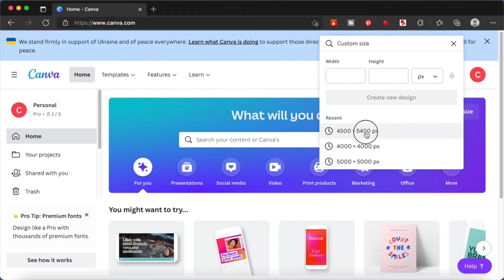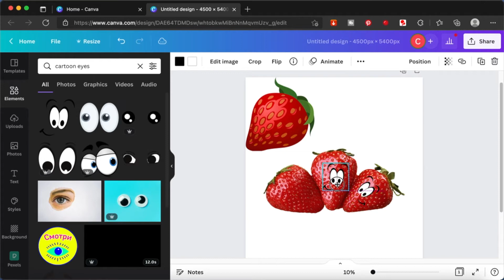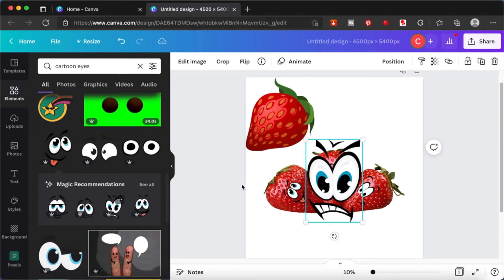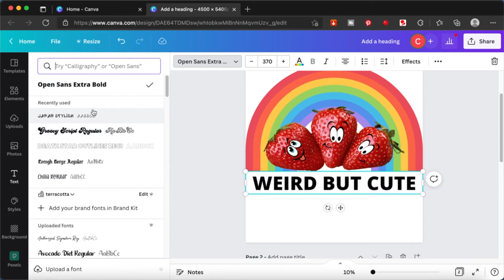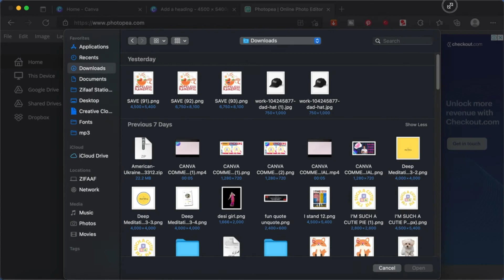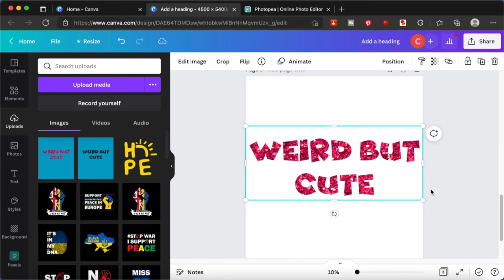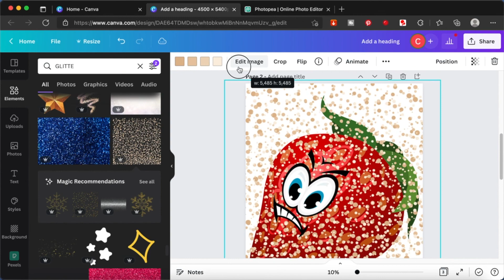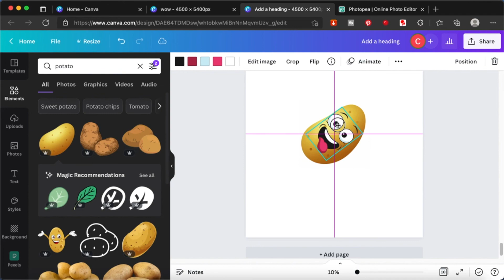Create Amazing Graphics with Boring Canva Cliparts and Images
Learn how to create great graphics or images from canva elements, cliparts and images in this video. There are so much you can do with Canva and I am learning more each passing day!

Please share your experience in the comments section.